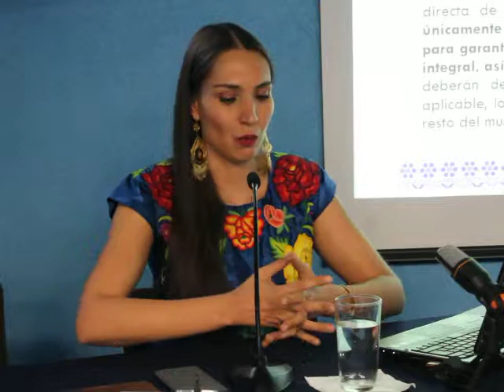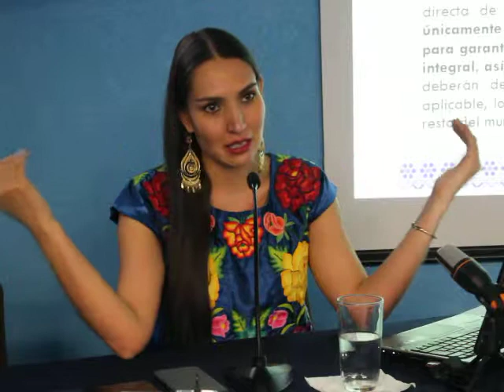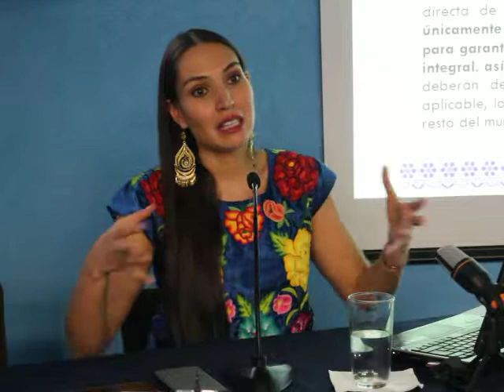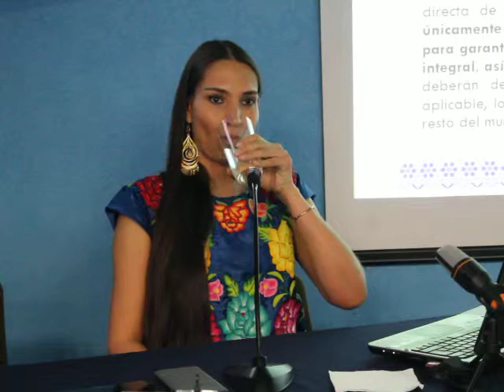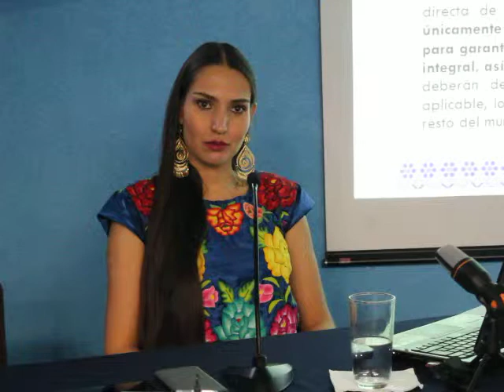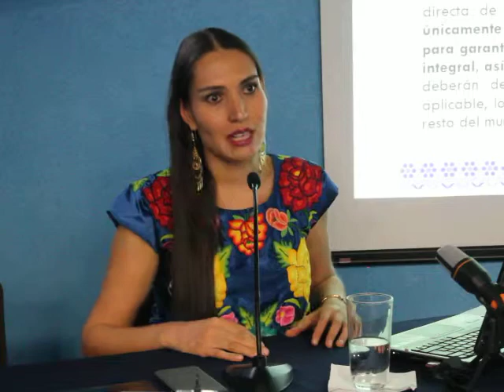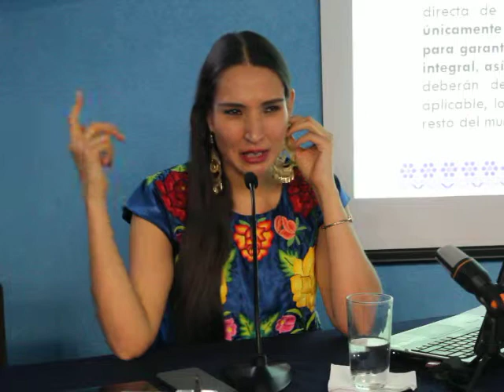Derechos electorales y autonomía. Casos recientes.
Mtra. Atzimba Alejos.